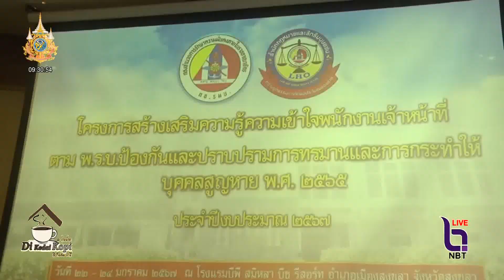เสริมความรู้ความเข้าใจ พ ร บ ป้องกันการซ้อมทรมาน อุ้มหาย พนักงานเจ้าหน้าที่ ในจชต